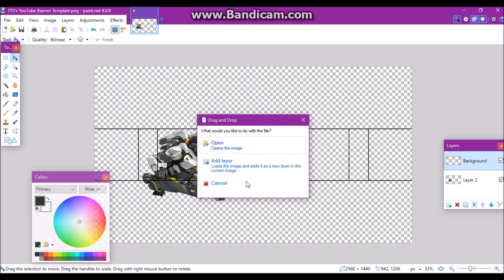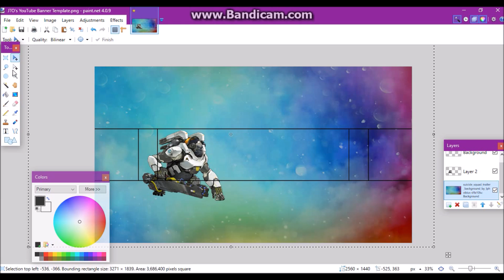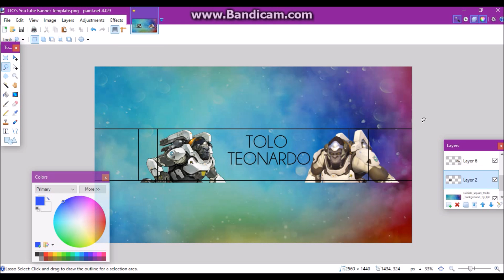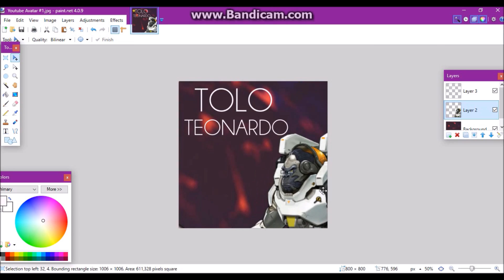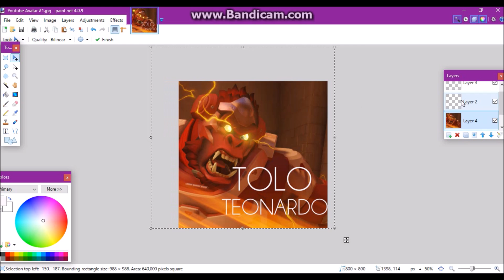TOLO TEONARDO BANNER & ICON SPEED ART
TEONARDO BANNER & ICON SPEED ART BY YOLO TOAST, ENJOY!